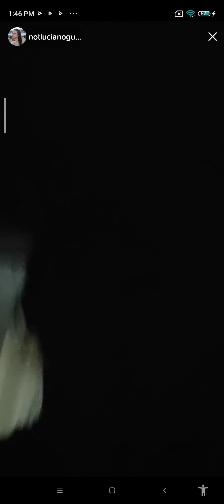Cherche toujours une segond opnion c'est important d pratiqier psicologie et les agents d'education